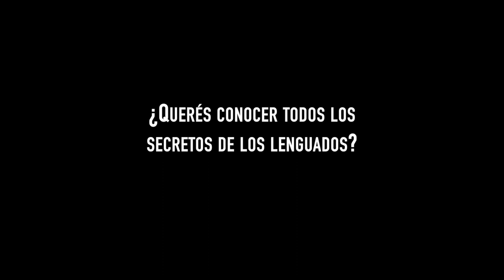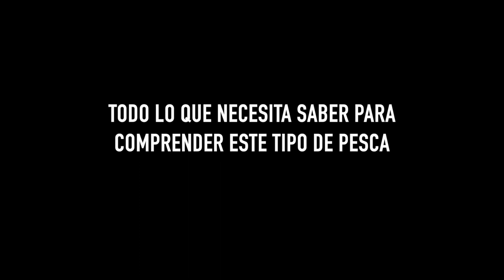AVANCE de "LA PESCA DEL LENGUADO CON MOSCA" - LEER EL TEXTO PARA VER EL FILM COMPLETO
Se trata de un video filmado con Ceferino Traverso, uno de los referentes de la pesca del lenguado en la República Argentina. Se filmó durante Enero y Marzo del año 2019.
Es un video 100% instructivo. Una entrevista que aborda todos los temas de interes para conocer más los orígenes de este tipo de pesca y como encararla. Desde los lugares, épocas, estructuras, reproducción, equipos, moscas, etc...

¿CUÁNTO DURA EL VIDEO COMPLETO?
El video completo de 35minutos de duración se puede descargar para ser visualizado en una Notebook, SmarTv, SmartPhone, Tablet, Pc y Mac.

¿CÓMO SE DESCARGA?
Solo deberá comunicarse con el realizador del video (Mariano Ravizza) enviando un msn en Facebook o un Whatsapp al 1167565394. SE LE ENVIARÁ UN LINK DE DESCARGA.

VALOR DEL VIDEO
El valor de descarga será de u$d11- (o su equivalente en pesos argentinos).

¿DESDE DONDE LO PUEDO DESCARGAR?
Lo puede descargar desde cualquier país.
La descarga es en HD (1920x1080). El tiempo de descarga puede variar de acuerdo a su velocidad de internet.